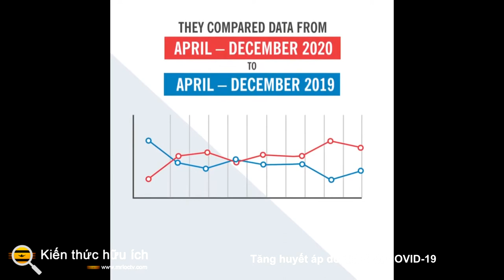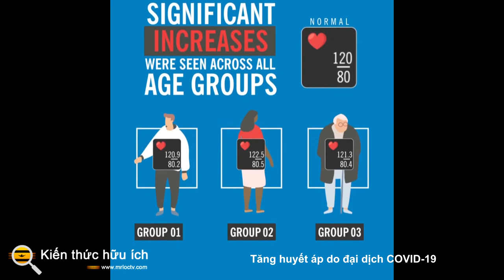Tăng huyết áp do đại dịch COVID 19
Sự bùng nổ của đại dịch COVID-19 vào đầu năm 2020 đã làm gián đoạn cuộc sống, lịch trình làm việc và thói quen chăm sóc sức khỏe của hàng triệu người. Hai nghiên cứu mới được công bố trên Tạp chí Tim mạch  và Tuần hoàn Hoa Kỳ  đã chỉ ra rằng nó cũng dẫn đến tăng huyết áp, có thể gây ra những hậu quả nghiêm trọng về sức khỏe.

Trong nghiên cứu đầu tiên, các phép đo huyết áp tại nhà được phân tích cho 72.706 người tham gia chương trình tăng huyết áp sức khỏe kỹ thuật số. Các phép đo từ trước đại dịch (tháng 1 năm 2019 đến tháng 3 năm 2020) được so sánh với các phép đo được thực hiện trong thời kỳ đại dịch (tháng 4 năm 2020 đến tháng 8 năm 2020). Trong đại dịch, những người tham gia đo huyết áp của họ thường xuyên hơn và huyết áp tâm thu trung bình, huyết áp tâm trương và huyết áp động mạch trung bình đều tăng. Ngoài ra, tỷ lệ người tham gia nghiên cứu bị huyết áp được phân loại là tăng huyết áp không kiểm soát được hoặc tăng nặng không kiểm soát được. Nghiên cứu thứ hai theo dõi 464.585 người tham gia đăng ký chương trình chăm sóc sức khỏe do nhà tuyển dụng tài trợ từ tháng 1 năm 2018 đến tháng 12 năm 2020. Trong khi huyết áp vẫn ổn định trong các năm 2018 và 2019,

Tác giả chính của nghiên cứu đầu tiên, Tiến sĩ Eric Peterson, lưu ý  rằng đại dịch khiến người Mỹ ăn nhiều hơn, uống nhiều hơn và tập thể dục ít hơn, điều này có thể giải thích cho việc tăng huyết áp. COVID-19 cũng khiến việc gặp bác sĩ và điều chỉnh thuốc trở nên khó khăn hơn, điều này có thể đã góp phần gây ra vấn đề này. Hơn nữa, căng thẳng  có liên quan đến tăng huyết áp, và mức độ căng thẳng (cùng với tỷ lệ lo âu và trầm cảm) tăng  trong đại dịch.

Huyết áp tăng dẫn đến nguy cơ đột quỵ, đau tim và suy tim cao hơn. Sự gia tăng được thấy trong các nghiên cứu này là tương đối khiêm tốn, nhưng chúng có thể có tác động lớn đến tỷ lệ các vấn đề về tim và đột quỵ ở cấp độ dân số.